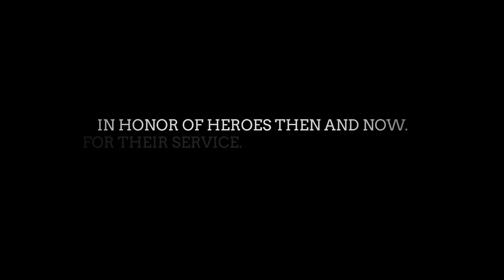Official Call of Duty®: WWII - Sacrifice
Jack Foy was a machine gunner in the 87th Infantry Division during the Battle of the Bulge. Hear his first-hand account of the incredible sacrifices made by members of the combat infantry during World War II.

Activision is committed to supporting our veterans and we invite fans to join our cause to help them find high-quality jobs through the Call of Duty™ Endowment: